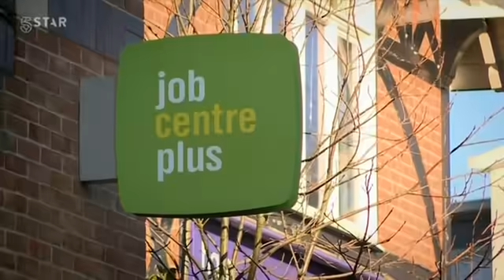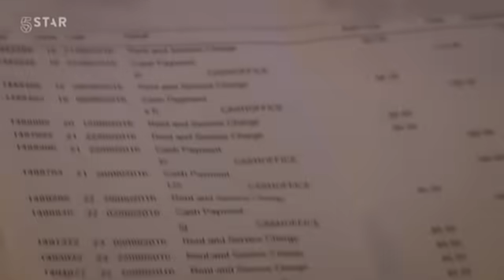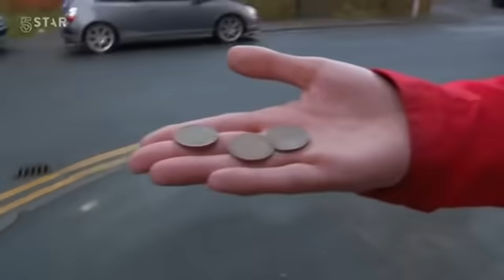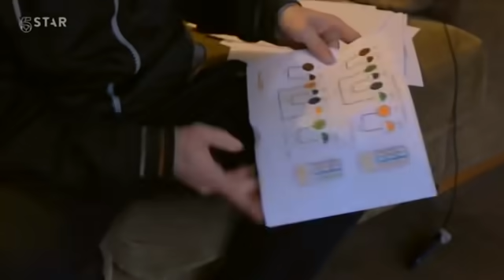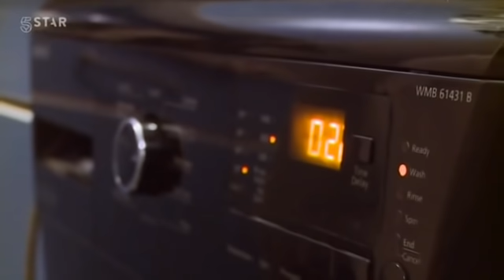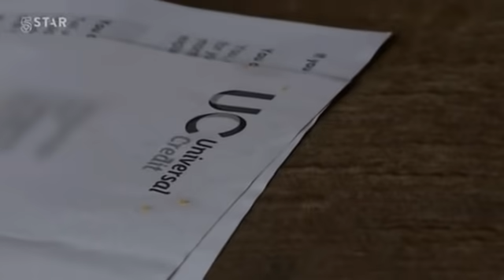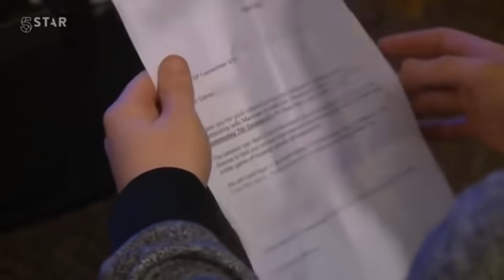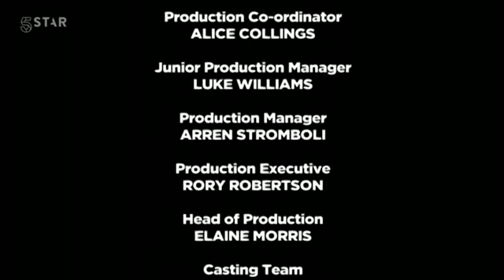Welfare In Britain "Life On the Dole Ep1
Channel 5